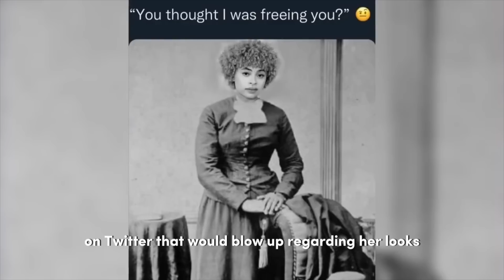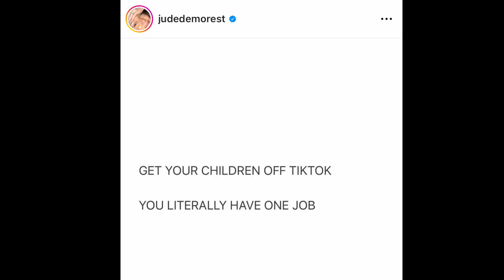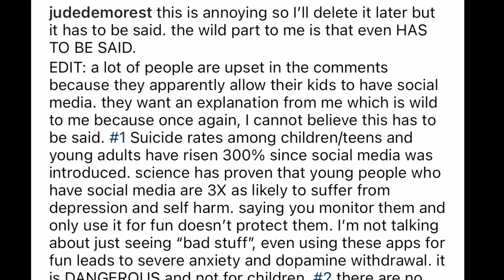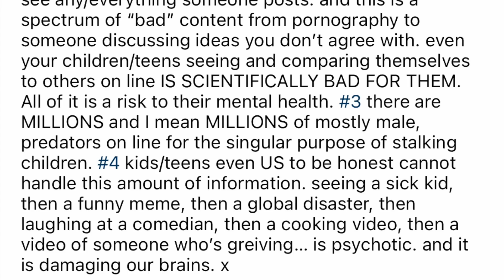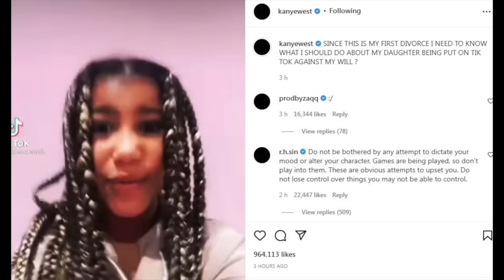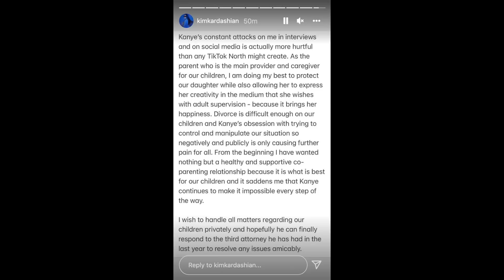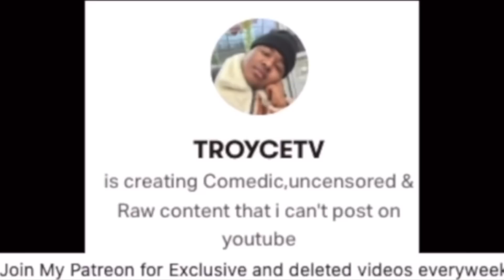Kim Kardashian Called OUT by Jude Demorest for Allowing her Daughter on TikTok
Lets discuss Kim Kardashian and other things